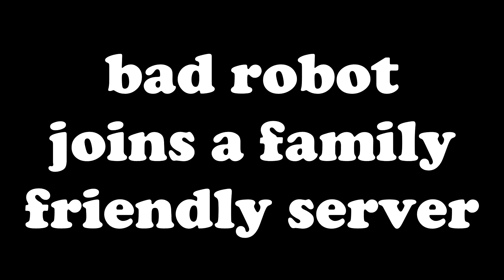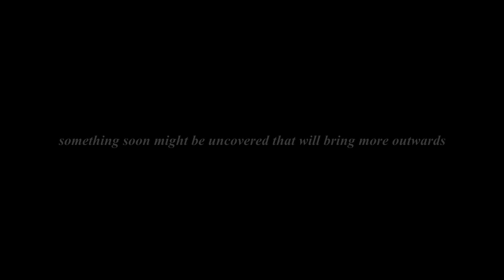ANGRY (CS:S)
being nice is harder than being mean